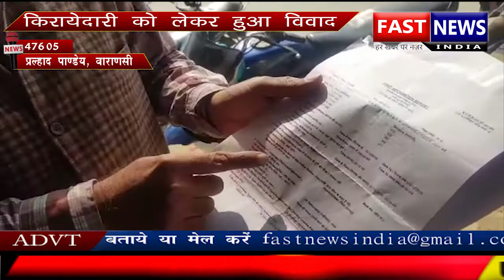बच्चों से पत्थर उठाने को लेकर हुई मारपीट